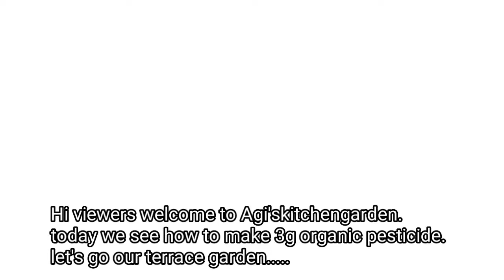Aphid control homemade remedy in Tamil with Eng subtitle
in this video we see how to control aphid insect in our terrace garden.
we make organic pesticide to control aphid insect.aphid insect mostly attack in broadbeans,egg plant,and greens.